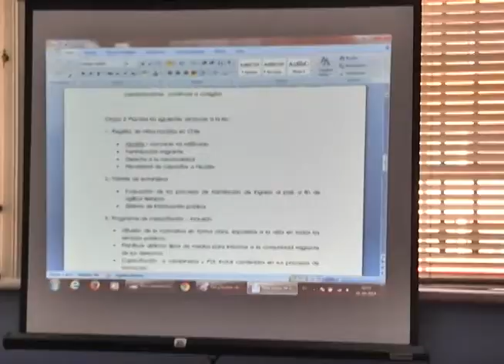SEMINARIO MICRO ZONAL DE MIGRACIÓN